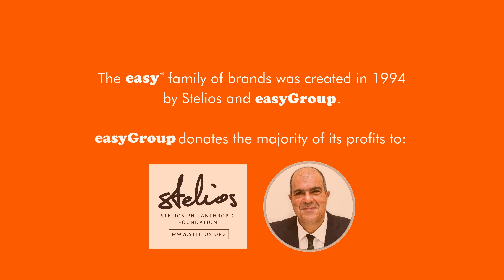easyArt.com, part of the easy family of brands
The destination for fine art prints
With forty years of printing and framing experience under our belts, artists and their estates – including The Andy Warhol Foundation, Picasso, Matisse, Basquiat, and Frank Bowling to name a few – endorse our products, and we’re proud guardians of prestigious licenses to produce iconic artworks. Our process is meticulous. From the precise pigments we select to the sustainable paper we print on, the frames we make – by hand – to the care that goes into our packaging; everything we produce is uncompromising on quality. United by a shared passion for fine art, we’re making it our mission to preserve it for posterity. That’s why we conserve rare pieces, we represent emerging artists, and we finance exciting creative bursaries.